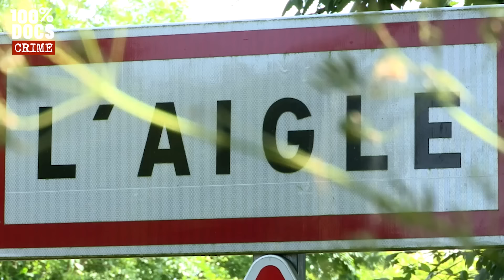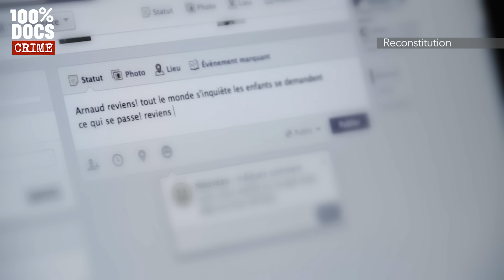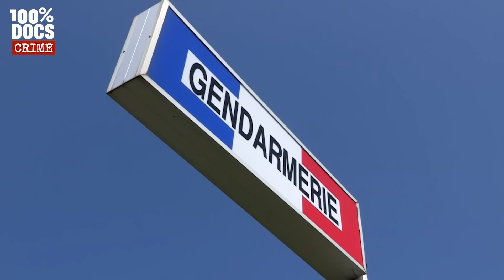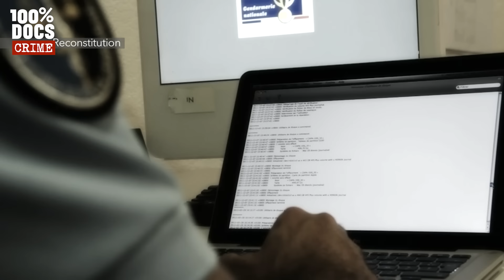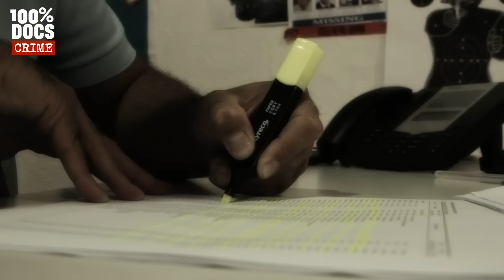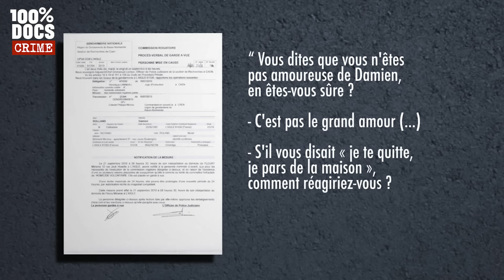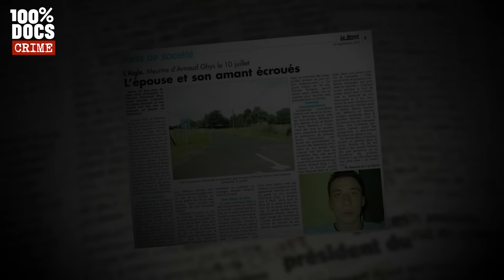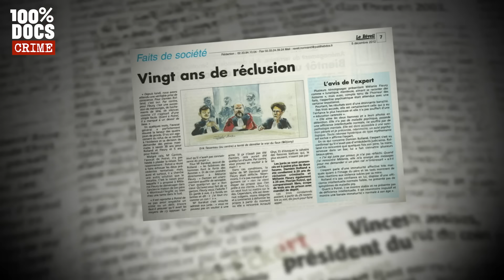Elle manipule son amant pour tuer son mari - L'affaire Fleury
"L’AFFAIRE DU BOUCHER DE L’AIGLE" / 21 juillet 2010, au cimetière de l’Aigle (Basse-Normandie), une jeune femme de 25 ans, enceinte de son troisième enfant, sanglote devant le cercueil où repose son concubin. Mélanie Fleury est poissonnière depuis ses 17 ans au supermarché de la ville. C’est là qu’elle rencontre Arnaud Ghys en 2005. À l’époque le jeune homme de 23 ans vient d’être embauché  comme boucher. Quelques semaines après leur coup de foudre, la jolie brune s’installe avec son nouvel amoureux. Le couple a deux enfants. Mais le malheur va bientôt les frapper.
Le 9 juillet 2010, Mélanie n’a pas de nouvelles d’Arnaud depuis 24 heures. Elle poste un message sur Facebook : « Arnaud, tu es parti depuis vendredi, plus de nouvelles, la famille est inquiète on te cherche ».
Deux jours plus tard, le corps du disparu est retrouvé sur un chemin forestier. Une balle dans le dos. Mélanie s’épanche dans la presse : « Quand on saura qui l’a tué, il ne lui restera qu’à courir… ».
La jeune veuve est persuadée que le drame est lié au lourd passé d’Arnaud. En effet, avant de se ranger le boucher a commis des vols à mains armées et a trempé dans le trafic de stupéfiants.
Alors a-t-il été victime de son passé de criminel ? S’agit–il d’une vengeance ?
L’enquête va mener les gendarmes sur une autre piste, celle d’un certain Damien, 19ans, un ami du couple. Le crime passionnel paraît plus vraisemblable et Mélanie Fleury va passer du rôle de la veuve éplorée à celui de l’instigatrice d’un abominable complot meurtrier.

Réalisation : Anne Laure Larget

🟢 Un reportage de Laure Larget